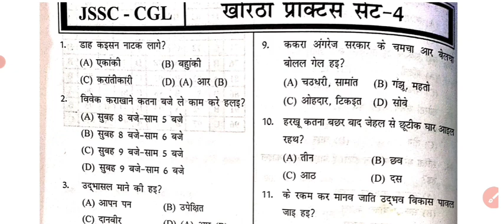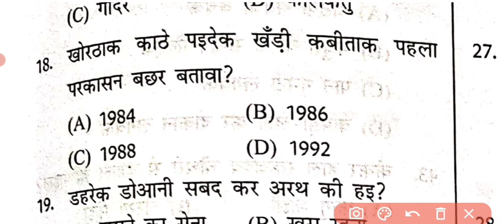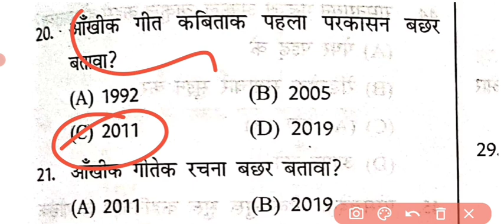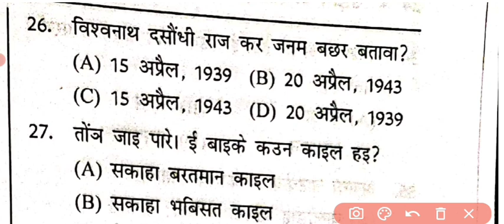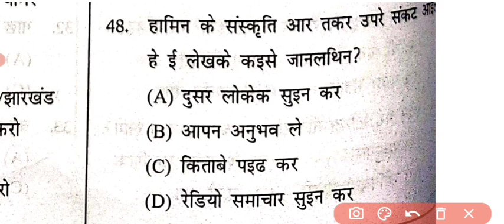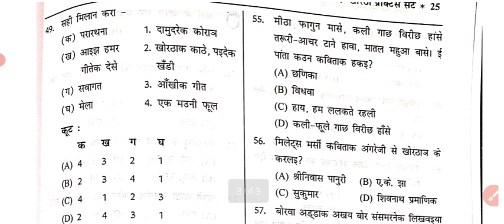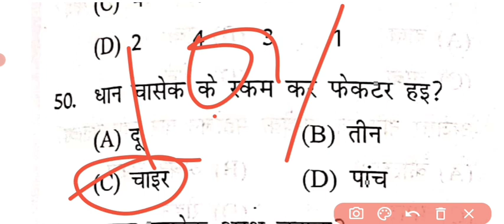JSSC CGL khortha Practice set || Set 4 || भाग 1 || Khortha Pratice set || Important Questions